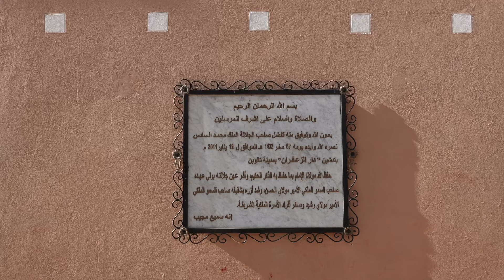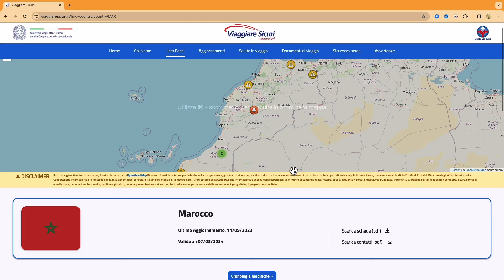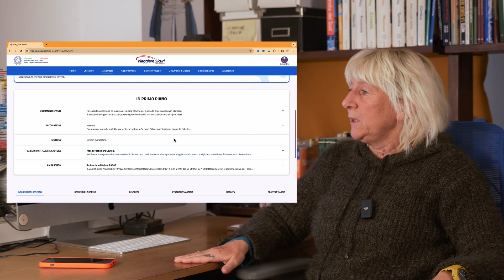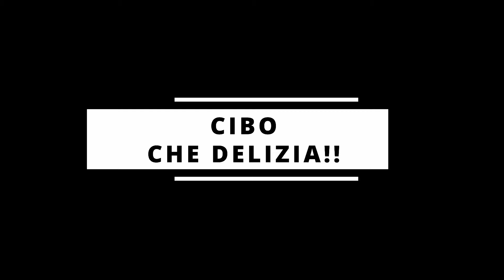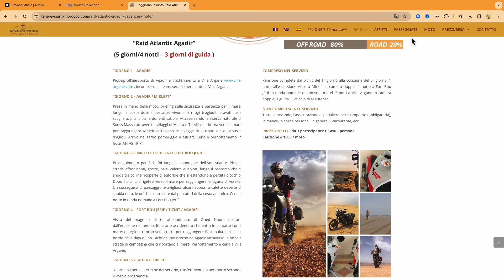MAROCCO IN MOTO - Tra asfalto e Off Road nel sud del paese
Che ne dite di prendere un aereo e passare una settimana nel sud del Marocco insieme alla TENERE' SPIRIT MOROCCO?
Noi lo abbiamo fatto e ve lo raccontiamo in questo video :-)

Se volete contattare la TENERE' SPIRIT MOROCCO
Indirizzo: Dynamic Travel sarl Douar Tamraght annexe Aourir BP6241 Anza, Agadir 80002, Marocco

Tutti gli itinerari dei nostri viaggi puoi scaricarli gratuitamente dal nostro sito

Per info ed approfondimenti non esitare a contattarci con messaggi, email, attraverso i nostri canali social o anche telefonicamente.